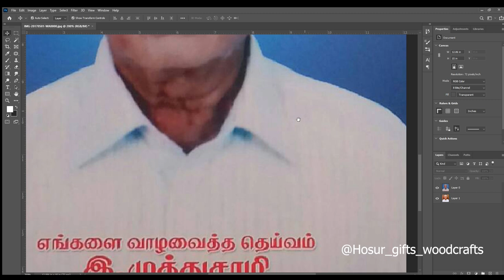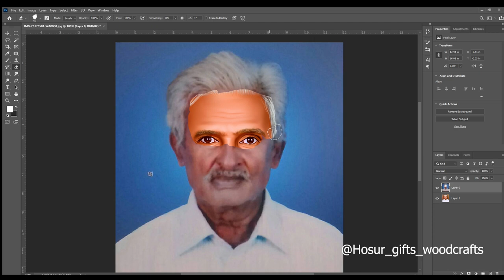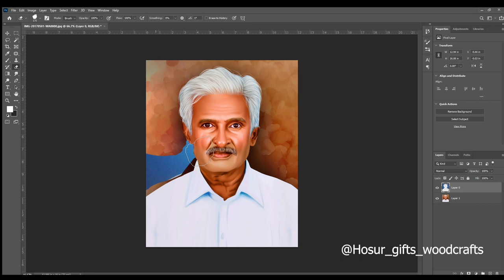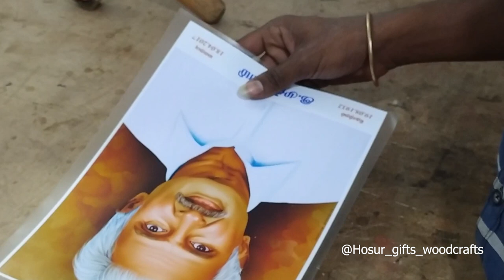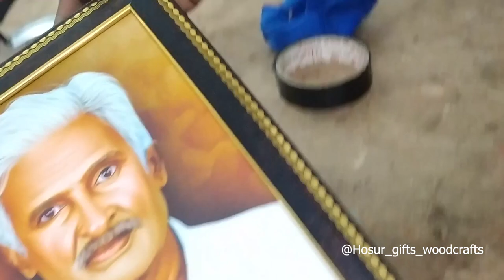டிஜிட்டல் ART பிரேம்கள் Hosur I Oil painting I smudge art - Customized Frames- Gifts in best Hosur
Best offers for this month 😍

🎁7000+ orders delivered
🎁offline store in hosur
🎁HD printing technology for frames
🎁preview shown before print
🎁 only gpay and phone pe
🎁cash on delivery not available

Hi resellers 🙏🤩

join hands with us 💝🖼

Earn ₹300-500 daily from home 👨🏻‍💻
Features
✅ No minimum fee
✅ Zero investment
✅ healthy profit
✅ work at anytime and anywhere
✅ No target.

We are now providing you the gifts and other sublimation products for reselling 🤩📈 to encourage you to earn from home

Trust us
If you follow our business ideas which we guide to you
Solidly you can get ₹7500- ₹12500 😊

for details Whatsapp us --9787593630

wood frames,art frames,picture frame,making frames,basic picture frame,
museum quality frames,frame making 101,framing artwork
hosur,hosur house rent,hosur airport,bengaluru to hosur,ather,
industries in hosur,hosur railway station,tourist places in hosur,
ashok leyland,tamil nadu,industrial town
hosur gift,hosur gift shop,corporate gifts,hosur toy,hosur food,best gift shop,best gift
 items,hosur,gift shop,customized gift items,handicraft items,
gift shop in hosur,best shop in hosur,best gift shop in hosur
adobe photoshop,adobe photoshop cc,adobe photoshop 2021
,learn adobe photoshop,adobe photoshop tutorial,photoshop,
learn photoshop,how to use photoshop,best photoshop course,
photoshop cc,photoshop 2021,how to use photoshop 2021,
photoshop basics,photoshop course,photoshop cc 2019,
rotating lamp light,how to make rotating lamp,how to make rotating night lamp,
how to make spinning lamp,crafting,how to make spinning lamp light,
how to make rotating night lamp at home,